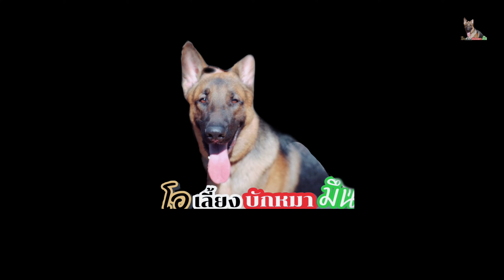วิ่งมาราธอนครั้งแรก เกือบไม่รอด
📌ลิ้งช่อง📌